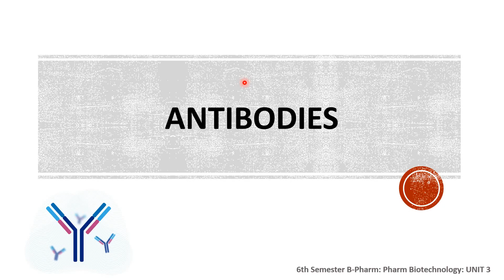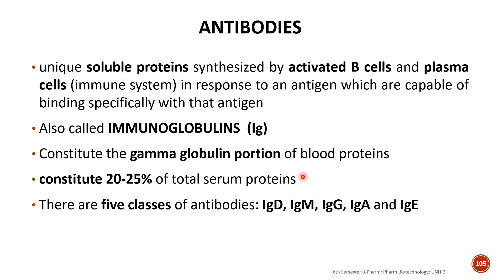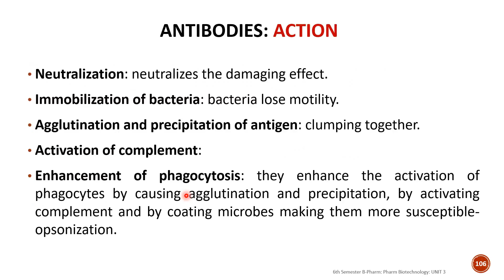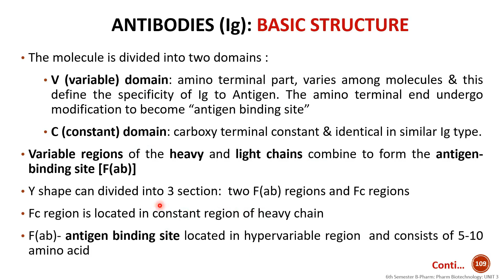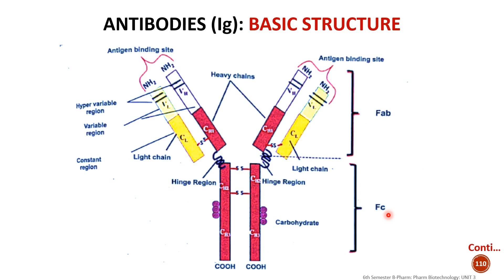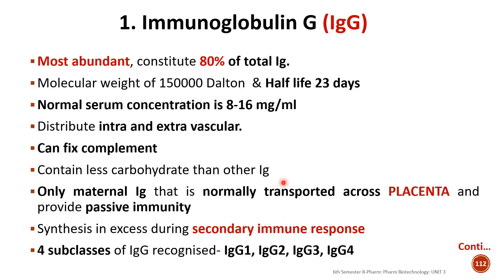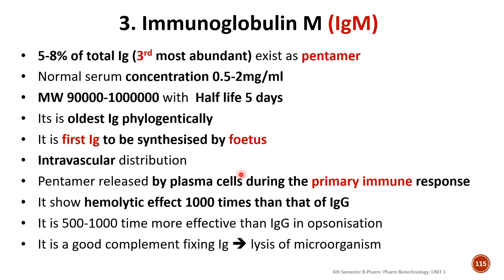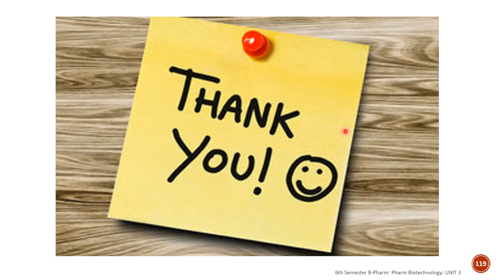ANTIBODIES or IMMUNOGLOBULINS (Ig): Basic Structure: Types- IgD, IgM, IgG, IgA and IgE : MALAYALAM